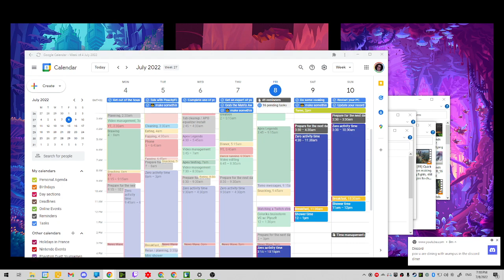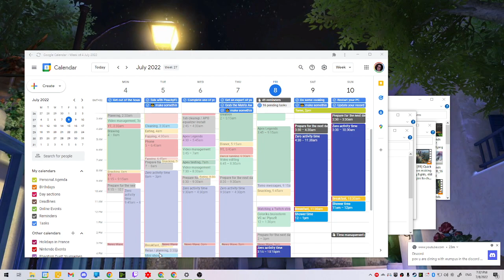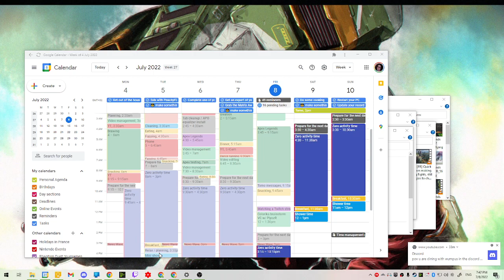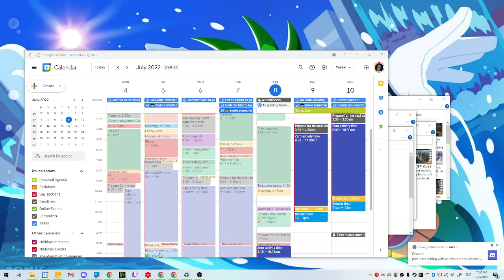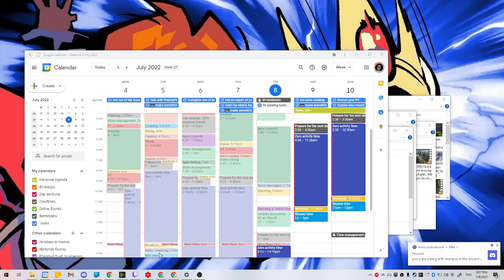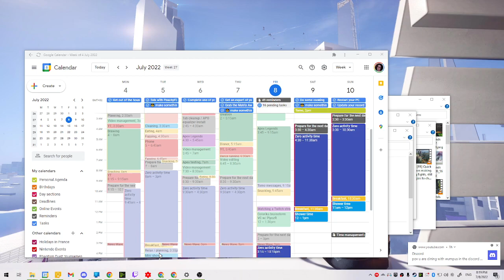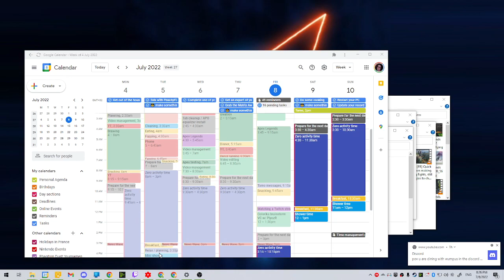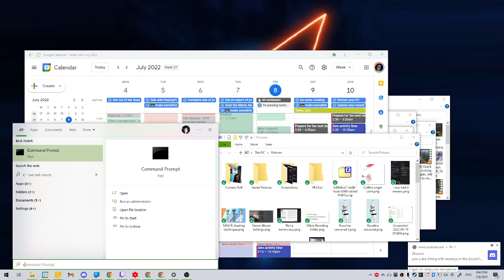Raw Phantom Dust Multiplayer Gameplay